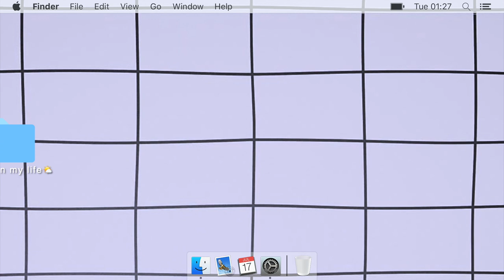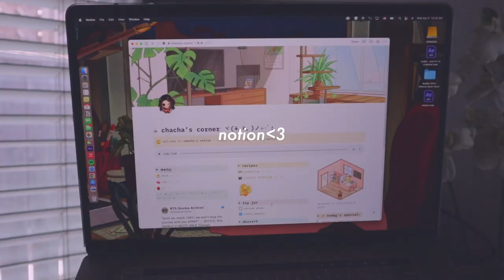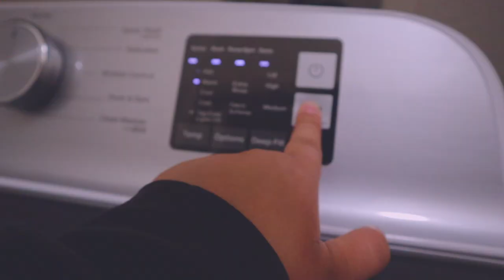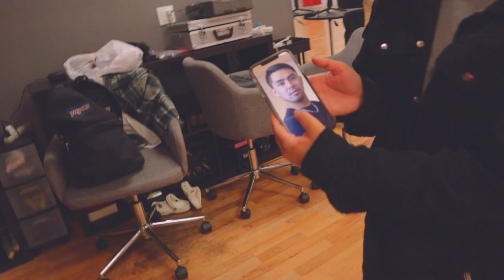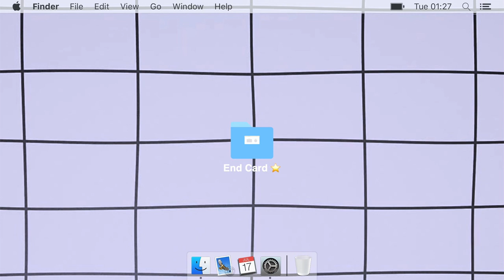day in my life🌤 skincare, making spam musubi, dance video shoot...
welcome to a day in my life! i usually don't make these kinds of videos but your girl wanted to try.

🕰 TIMESTAMPS
0:00 intro
0:12 morning productivity
3:33 fit check w/ elani
4:18 studio
5:25 video shoot
7:22 sock challenge
8:05 outro

All rights of JYP Entertainment